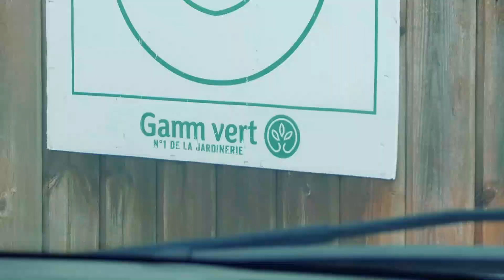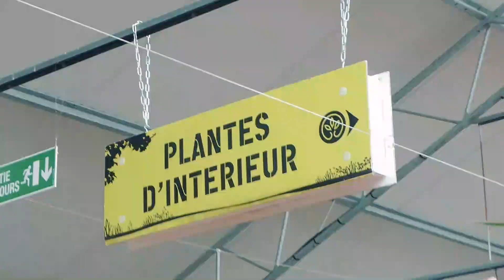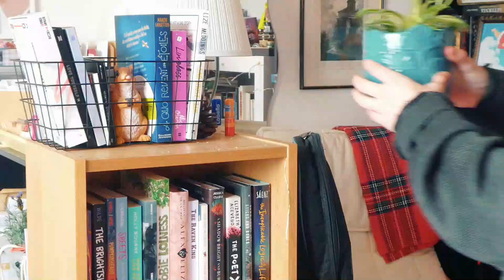venez acheter des plantes avec moi / mini vlog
𝐿𝒾𝑒𝓃𝓈 :
𝙢𝙖 𝙗𝙤𝙪𝙩𝙞𝙦𝙪𝙚 𝙙𝙚 𝙥𝙖𝙥𝙚𝙩𝙚𝙧𝙞𝙚

𝑅é𝓅𝑜𝓃𝓈𝑒𝓈 𝒶𝓊𝓍 𝓆𝓊𝑒𝓈𝓉𝒾𝑜𝓃𝓈 𝒻𝓇é𝓆𝓊𝑒𝓃𝓉𝑒𝓈 :
☻ J'ai fais une licence de Lettres Modernes/Communication
☻ J'achète mes livres en anglais en librairie VO, bouquinerie, sur amazon, bookdepository, thriftbooks, et abebooks.
☻ J'achète mes livres d'occasion en foire à tout, sur momox ou thriftbooks.
☻ Je monte mes vidéos avec Wondershare Filmora, je fais mes miniatures avec mon ipad 2018, un Apple pencil, photofiltre et autodesk sketchbook.

Merci ♥